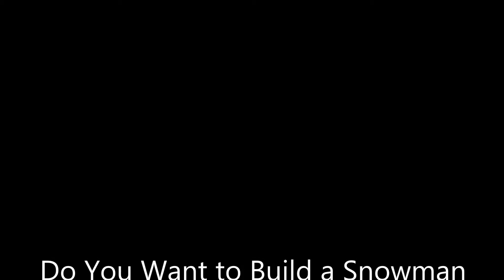Do You Want to Build a Snowman WSGT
Do You Want to Build a Snowman? from Disney's "Frozen" Movie